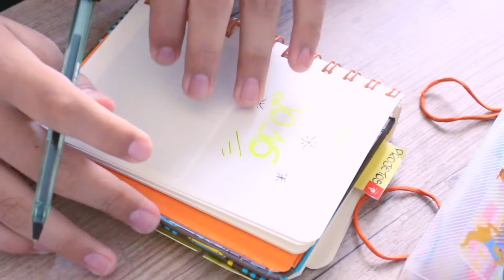Quais Metas Realizei em 2015?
ASSISTA EM FULL HD 1080p

Me chamo Leonardo Borges, tenho 15 anos e moro em Curitiba-PR. Sou youtuber e blogueiro, falo sobre DIY, compras, culinária, dicas e lifestyle.